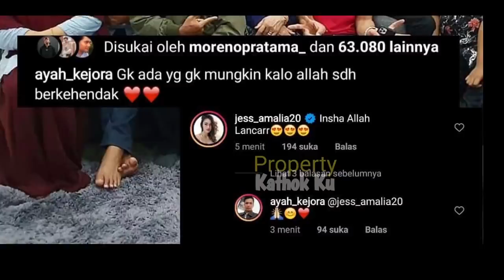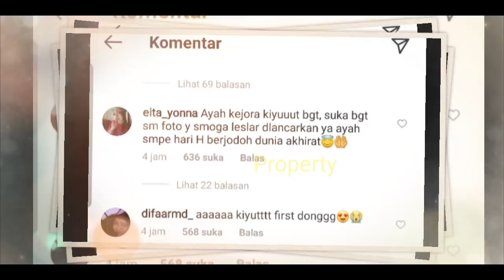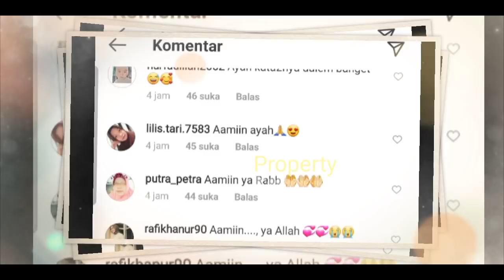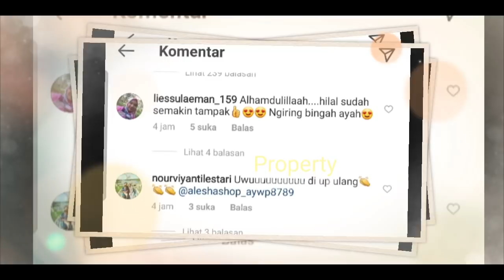Lesti Billar SEGERA LAMARAN? Lesti Dipingit? Kakak BILLAR PULANG dari JEPANG? Menuju Hari BAHAGIA?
Jangan Lupa: _
Thankz!!..